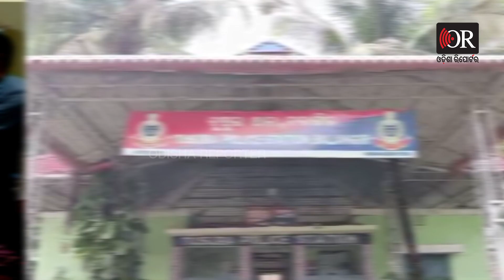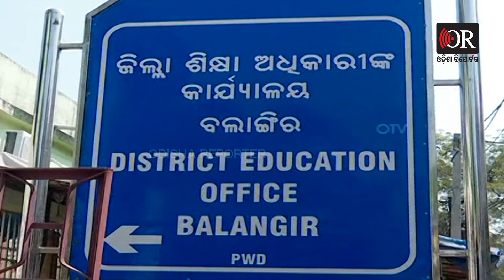ଶିକ୍ଷା ବିଭାଗ.. ଅସଲି ନା ନକଲି | Odisha Reporter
ପୁଣି ପୋଲିସ ହାତରେ ନକଲି ଶିକ୍ଷକ ଗିରଫ । ପିଲାଙ୍କୁ ଦୀର୍ଘ ଦିନ ଧରି ବିଜ୍ଞାନ ପଢାଉଥିଲେ,ବୈଜ୍ଞାନିକ ସୂତ୍ର ବତାଉଥିଲେ । କିନ୍ତୁ ଠିକ ଏତିକି ବେଳେ ପୋଲିସ ପାଇଗଲା ବିଜ୍ଞାନ ଶିକ୍ଷକଙ୍କ ନକଲି କାରବାରର ସୁରାଗ । ନଭେମ୍ବର ୯ ତାରିଖ ଜଣାପଡିଲା, ଆଗଲପୁର ବ୍ଳକ ଡୁଡୁକା ପଲ୍ଲିଶ୍ରୀ ହାଇସ୍କୁଲର ବିଜ୍ଞାନ ଶିକ୍ଷକ ଭକ୍ତଚରଣ ସେଠଙ୍କ ବି.ଇ.ଡି ସାର୍ଟିଫିକେଟ ନକଲି ।  Odisha Reporter is one of the best Odia news portal in Odisha. Get all the news updates in Odia.